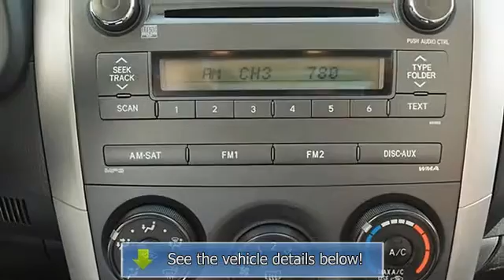2010 Toyota Corolla - Classic Dealer Group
For Sale: 2010 Toyota Corolla
VIN: 1NXBU4EE7AZ206575
Engine: I4 1.8L
Drivetrain: FWD
Transmission: Automatic
Mileage: 71,926
Color: Classic Silver Metallic (exterior) Dark charcoal (interior)

Features:
2010 Toyota Corolla four doors Car.